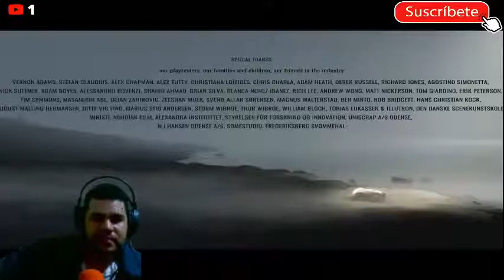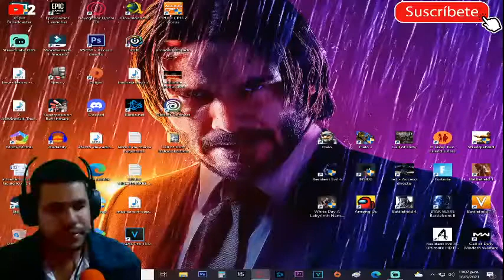INSIDE - BUSCA LA MANERA DE ESCAPAR #2 FINAL [RESUBIDO] (PC)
Mi canal►
6
 / elblonde